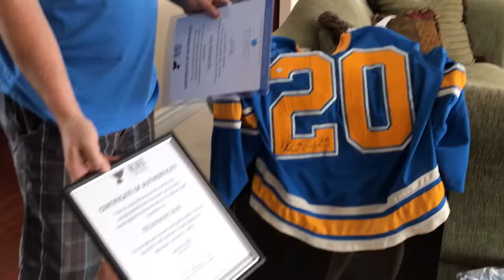Tristan receiving his 2017 Winter Classic Game Used Alexander Steen jersey on his 11th birthday